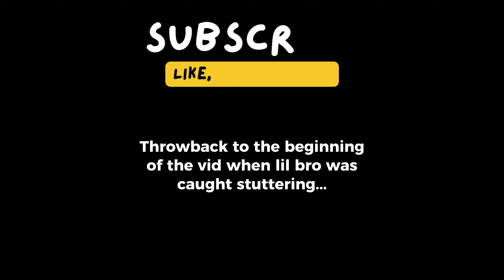🤬I MADE THIS LITTLE KID SO MAD!🤬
Keyboard:
✔️CUSTOM RK Royal Kludge RK68
Peripherals:
🔸️Mouse : ROCCAT Kone Pro Gaming Mouse
🔸️Mousepad : Razer Goliathus Extended Chroma Gaming Mousepad
🔸️Headphone : HyperX Cloud Stinger Core Wireless + 7.1
🔸️Microphone : iPad 8th Gen
🔸️Monitor : ASUS TUF Gaming VG-9QM 240hz
My Computer (PC) Parts:
🔹️CPU: AMD Ryzen 7 5700G
🔹️GPU: RTX 3060
🔹️RAM: 16 gb